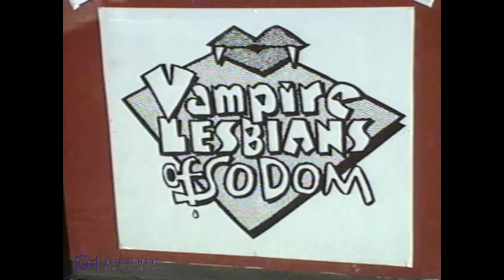The 10% Show, Episode 17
Episode 17 (September 1991) contents: Profile of PFLAG (Parents and Friends of Lesbian and Gays); Discussion with cast of and scenes from Vampire Lesbians of Sodom; Interview with Gabrielle Antolovich, International Ms Leather 1990 and highlights from her Women & Leather workshop; a new Gordon Thomas music video.